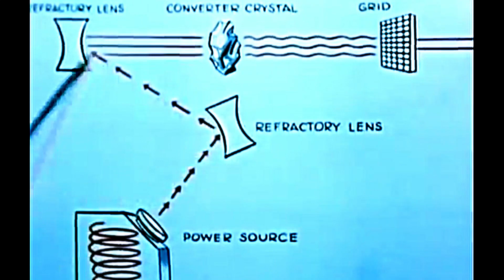Sci Fi Cartoon Masterpiece The Donavan Plan - Full Length Restoration Color and Ultra Stereo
Space Angel inspired many Sci Fi series even today and was unique among early animated television series. This was the first science fiction title that utilized ultra-realistic designs, settings and characters, in fact it was the first color animated Sci Fi series made for American TV Period, unless you consider Clutch Cargo actually counting as a real TV show.  Like Clutch Cargo was created by artist Alex Toth; and despite severely limited animation budget, it was exciting and visually engrossing to watch then and to some, still is today!

A lot of attention has been devoted across the decades to the series' use of "Synchro-Vox," a patented animation technique (used earlier by the same producers, Cambria Productions, on the series Clutch Cargo) in which human lips were superimposed on the cartoon figures' faces -- but that technique works a lot better here than it did on CLUTCH CARGO, since they had advanced the process and it looks much better and more animated than Clutch Cargo.

Toth's figures and designs all anticipate such celebrated Japanese anime series as STAR BLAZERS, made decades later.  Even elements of Star Trek can be found in many of the Space Angel episodes, it seems not only was Rodenberry a fan, but he hired several of the crew over to the pre-production team of Star Trek at DesiLu – that could be rumor, who knows?